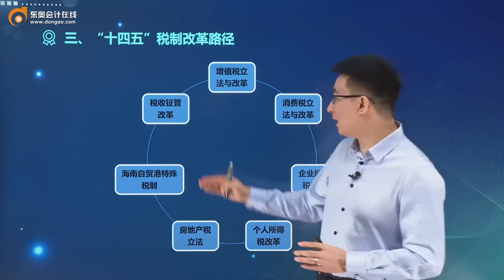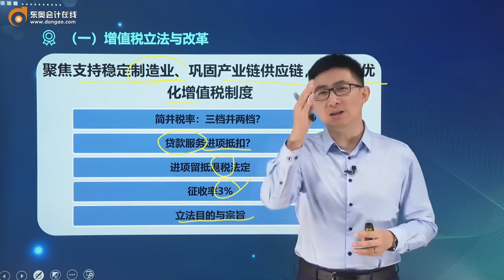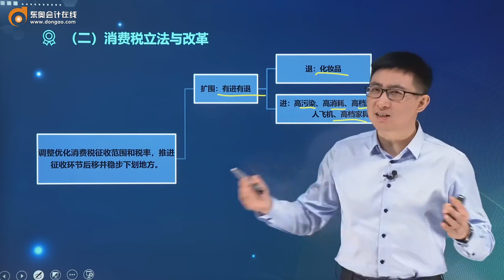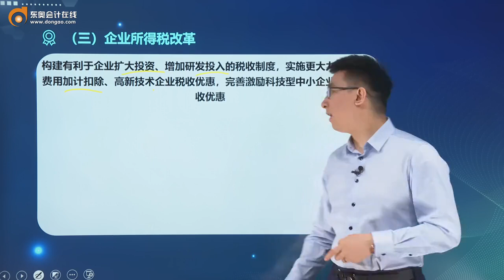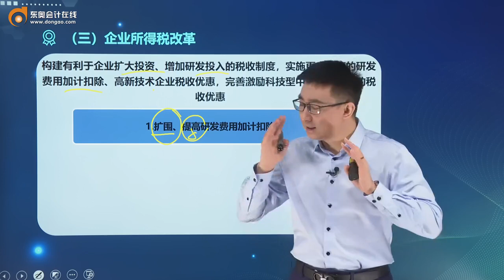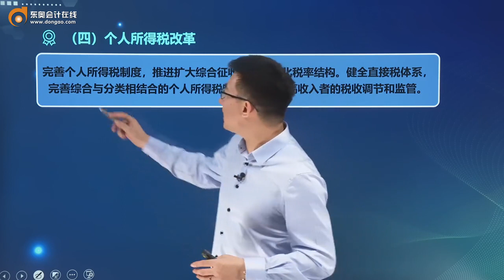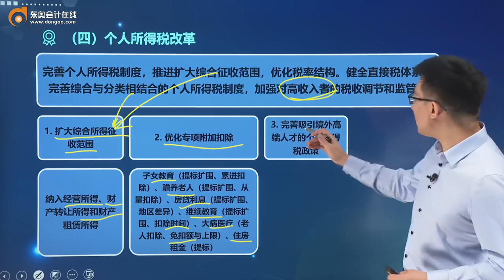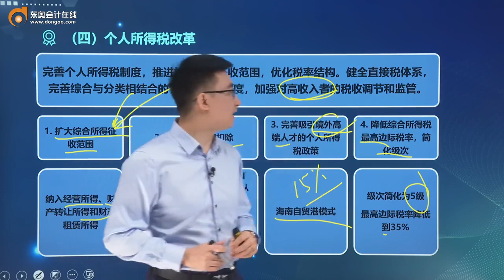2022 CPA 税法 葛玉御 零基础先修班第7讲 “十四五”税制改革热点与趋势（2）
2022 CPA 税法 葛玉御 零基础先修班